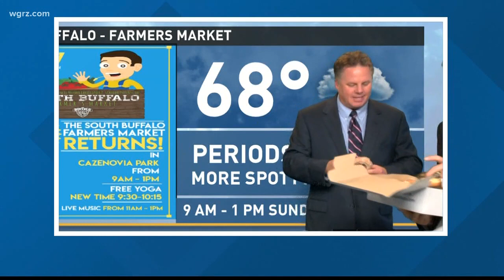Daybreak says goodbye to John Beard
We're saying our final goodbyes as we celebrate John Beard's legacy as Daybreak's co-anchor!